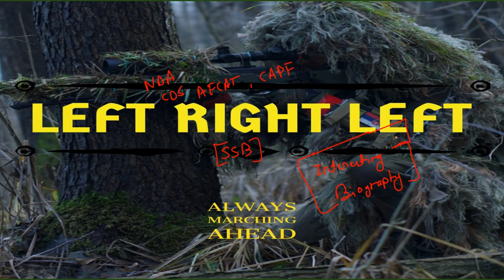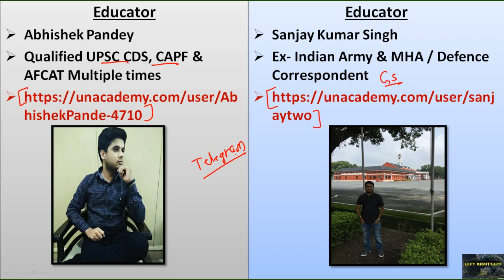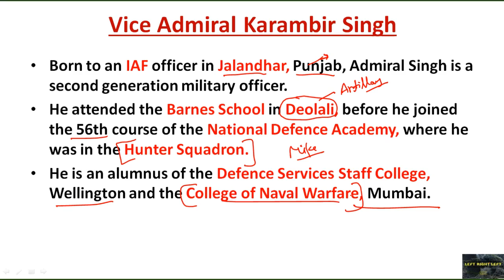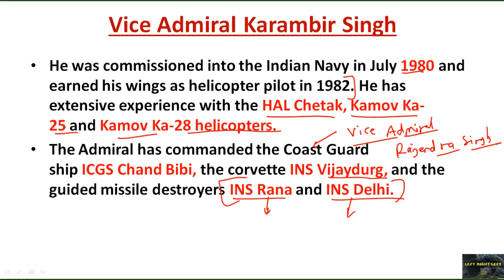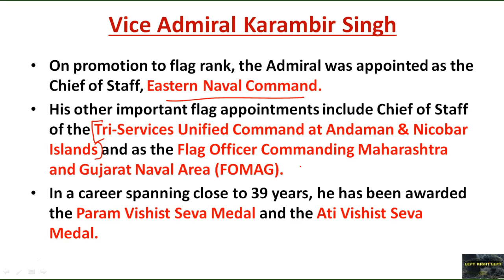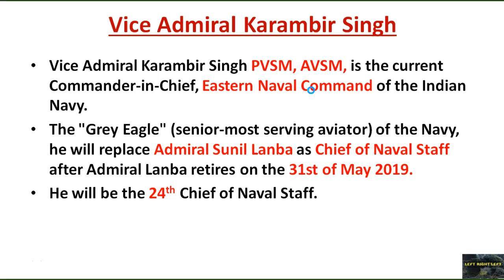Biography of Vice Admiral Karambir Singh : Next Navy Chief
Follow Sanjay Kumar on Unacademy Follow Abhishek Pandey on Unacademy Follow Sanjay Kumar Singh on Facebook Follow Abhishek Pandey on Facebook